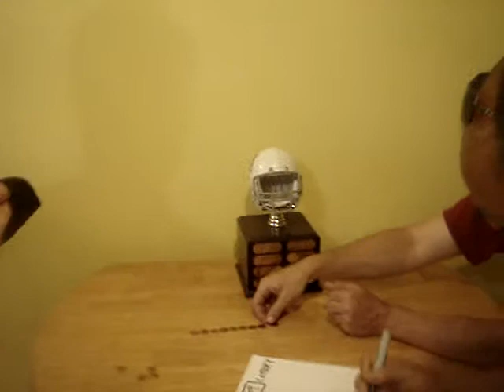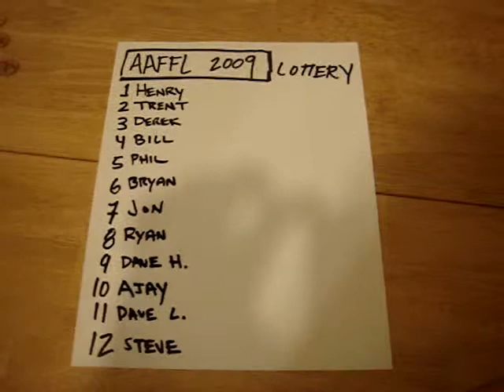2009-2010 AAFFL Lottery